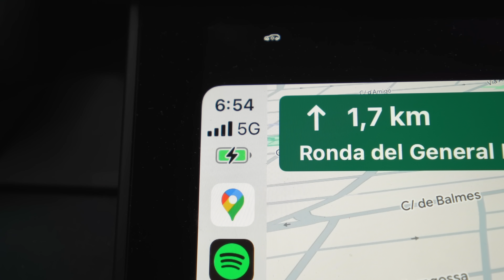PROBÉ la NUEVA pala Wilson BELA 2.5 (mi opinion)